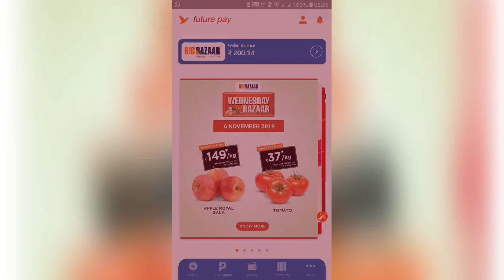WednesdayBazaarOffer | BIG BAZAAR WEDNESDAY BAZAAR OFFER| Future Pay Offer| Aaj Ka Big Bazaar Offer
Wednesday Bazaar Offer for Today, Get CashBack in Future Pay App Wallet.
- New user needs to download FuturePay App

-Existing User need to provide their Registered FuturePay Number during billing.

Terms & Conditions-

Offer valid 6th Nov 2019 Only.
Quantity Restrictions apply.